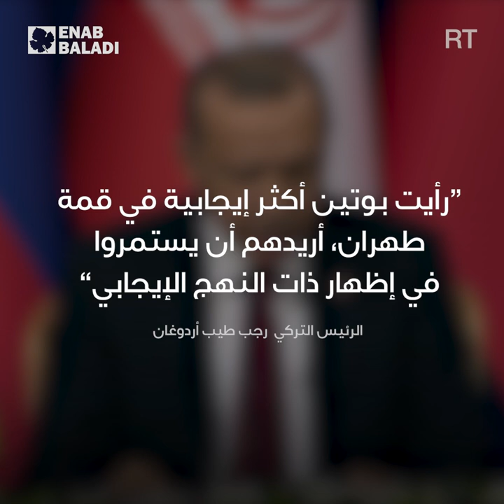اجتماع روسي- تركي لحل "عقدة إدلب"